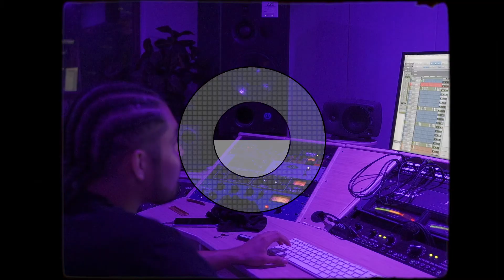Studio Visuals Vol. 1: Green Top Studios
credits: [Prod. By Ayo Henro]

Studio: @GreenTop_Studios